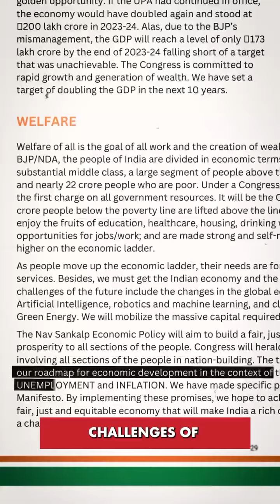ಹಿಟ್ಲರ್ ಇದೇ ರೀತಿ ಸುಳ್ಳು ಹೇಳಿದ್ದು